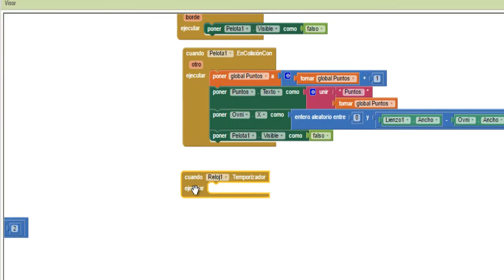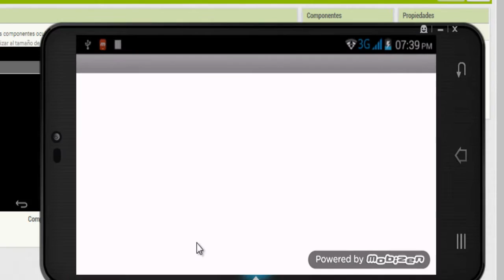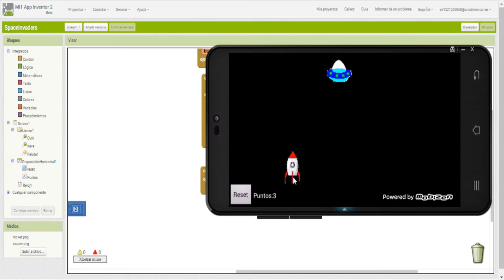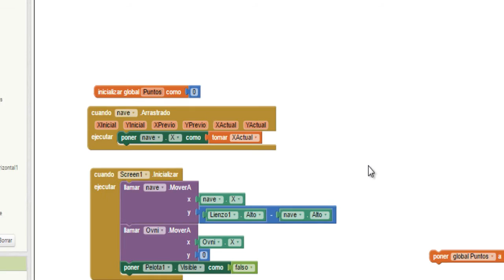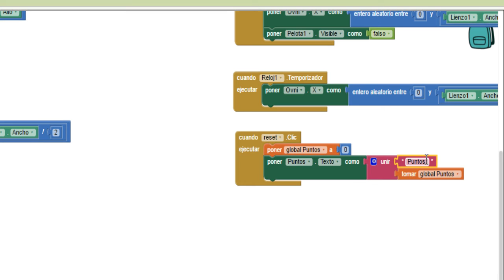Reloj y Reset Juego de naves en App Inventor